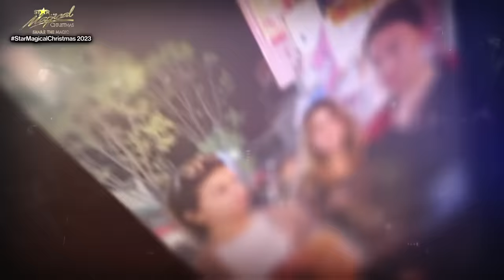Star Magic Loyalty Awardees: Jane Oineza, John Lapus, Ketchup Eusebio | Star Magical Christmas 2023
See what Loyalty Awardees Jane Oineza (22 years), John Lapuz (22 years), and Ketchup Eusebio (21 years) have to say after being with the Star Magic family for more than two decades!

Check out your favorite artists’ fun Christmas-themed attires and celebrate the milestones of Star Magic as the talent agency awards its loyal artists.

Watch StarMagicalChristmas LIVE on the Star Magic YouTube channel! Available Worldwide ❤️